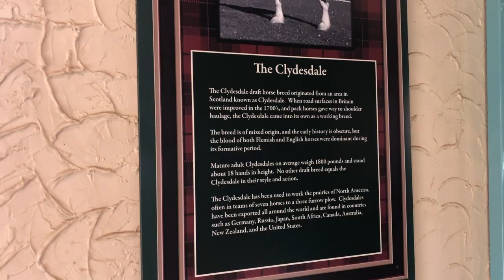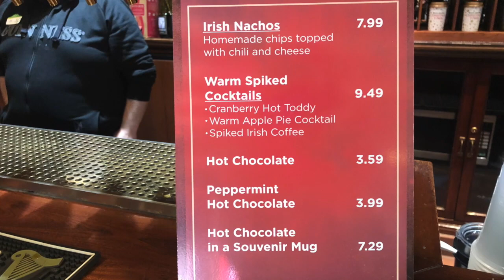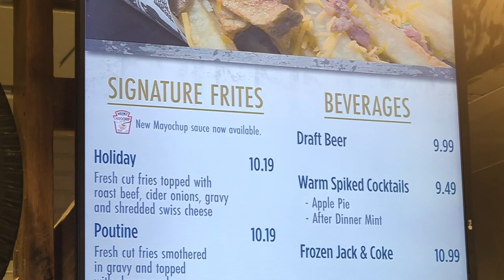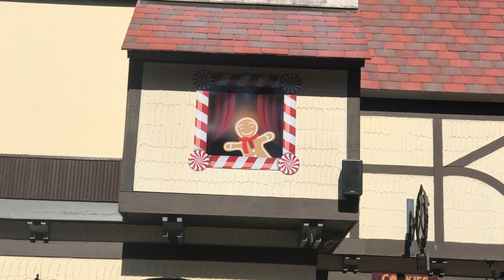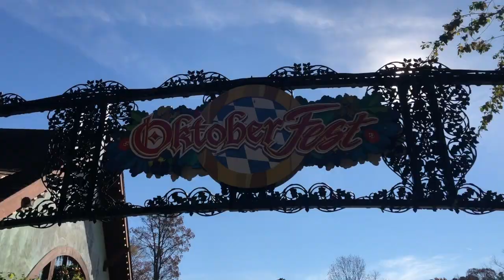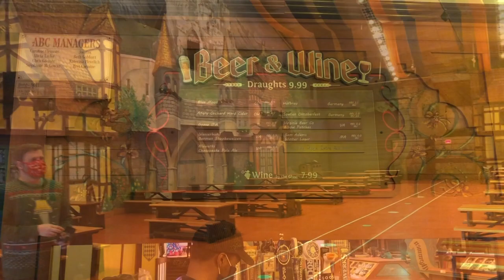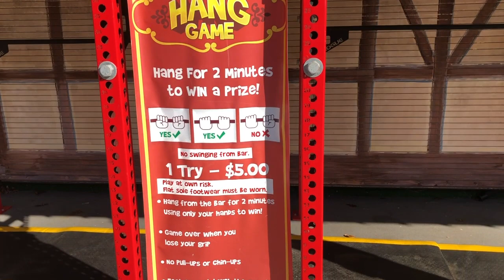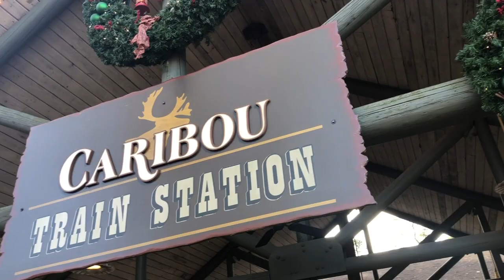CHRISTMAS CELEBRATION [2020] at Busch Gardens Williamsburg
Join us for a festive day at Busch Gardens Williamsburg's limited-capacity holiday event, Christmas Celebration.

Celebrate the merry season with Christmas carols, trimmed trees, and holiday décor throughout eight European "villages."  Visitors are treated to enjoy holiday village entertainment, fifteen rides and attractions, and a super cute Gingerbread Man Scavenger Hunt. Try some delicious holiday beverages (both boozy and non-alcoholic), some Christmas sweets, and even some holiday Frites!  Christmas has once again come to Busch Gardens Williamsburg!